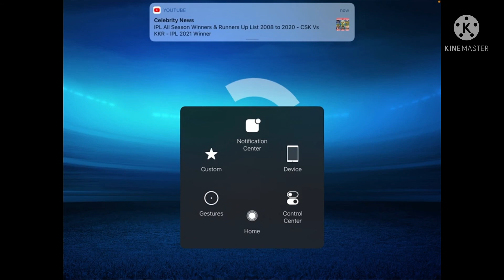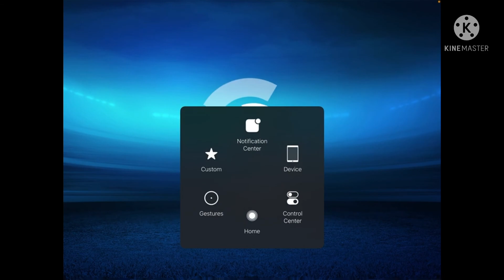Cool Messi the footballl gameplay oppp